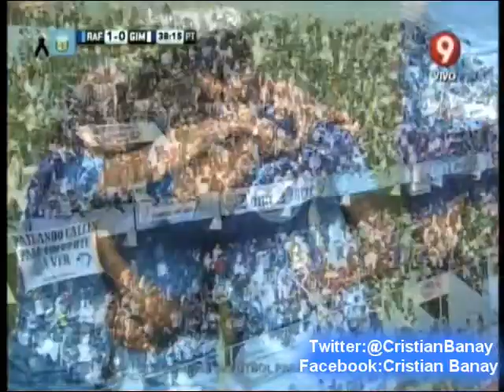Atletico de Rafaela 2 Gimnasia Lp 0 (Relato Sergio Ravenna) Torneo Primera Divsion 2014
Los goles del partido con relato de Sergio Ravenna 221Radio